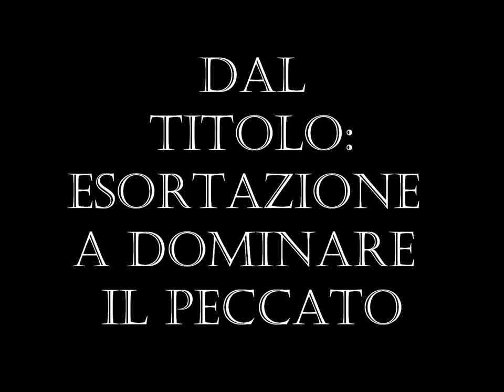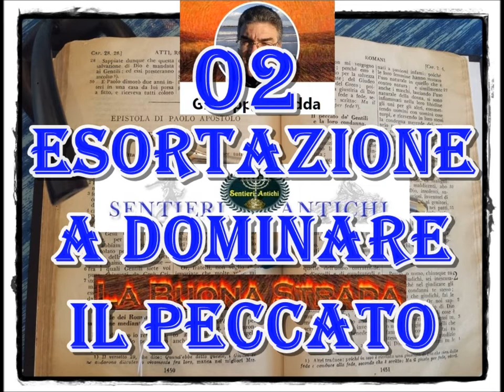02 Esortazione a dominare il peccato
Da anni porto dei messaggi su skype ai fratelli in Cristo con cui condividiamo la fede in Cristo Gesù. Alcuni di questi messaggi li ho registrati e messi a disposizione di tutti i fratelli, per la loro esortazione ed edificazione spirituale.
In questo video si può sentire la predicazione dal titolo: "Esortazione a dominare il peccato". Autore: Giuseppe Piredda
Le predicazioni in formato solo mp3 possono essere scaricate dalla pagina del mio sito:

Oltre alle prediche potete anche leggere gli articoli che pubblico nel blog "La Buona Strada", sempre su argomenti biblici e religiosi in genere. Di seguito trovate iil link al blog: